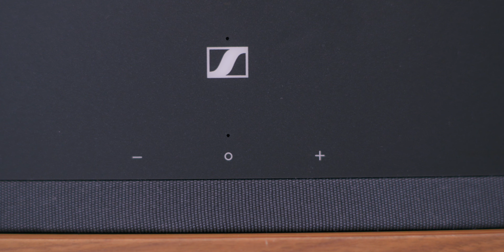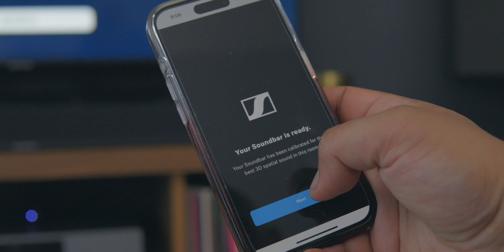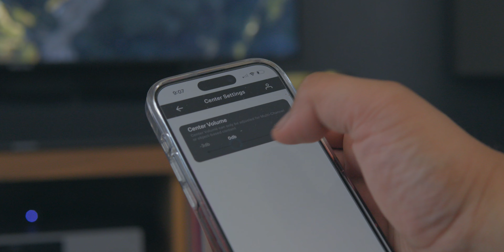Sennheiser AMBEO Soundbar Plus Review!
If I'm being honest, I was skeptical. I have used soundbars in the past and I honestly wasn't impressed. But that was the past and I always try to place my skepticism aside and try to keep in mind that tech progresses and products get better.

The Ambeo Plus is one of 3 soundbar offerings from Sennheiser. There's the Mini, this one the plus and the max. Naturally, my head gravitated toward the Max. Bigger is always better. But the Plus was offered and I can never turn down a product. And Sennheiser was tossing in the Ambeo sub as well.

The PLUS, the middle sibling of the three retails for 1999 USD.

The AMBEO Sub Retails for $999.95 USD

0:00 Start
1:04 Intro
1:38 Design
3:12 Specs
4:29 Set Up
6:41 In Use
10:54 Music
12:13 Sum Up

GREAT WIRELESS HEADPHONES

MY HOME THEATER SET UP

Marantz Cinema 70

Cambridge EVO 150

Q Acoustics 3030i

Q Acoustics 3020i

Q Acoustics 3090 Ci

Q Acousitcs QB12 Sub

Q acoustics m20 HD

MY HIFI SET UP

CXA81 MKII

CXC CD Player

Bowers & Wilkins 606 S3 Bookshelf Speaker

Bowers & Wilkins ASW 610 SUBWOOFER

A GREAT ALT HOME THEATER SET UP
Novus N5B Bookshelf

FTC: This video was made possible by Home Theater Secrets. I’m a contributing writer for them and as such I receive compensation for my time spent making a review. Thanks a bunch for the support!